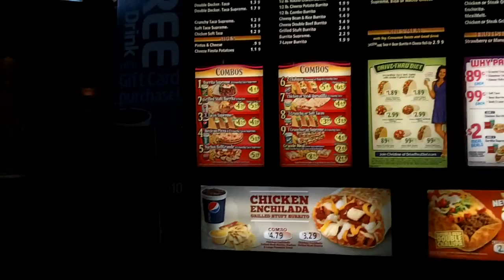Taco Bell drive-thru in La Quinta California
Taco Bell drive-thru in La Quinta, California on Highway 111 (November 28, 2010).